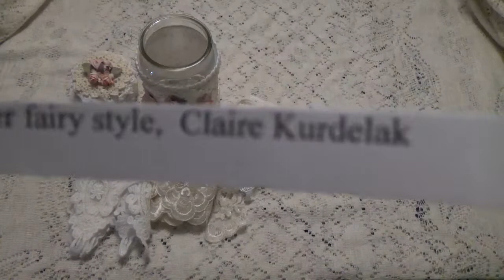KS4U GDT kit for November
Meet the KS4U Team!